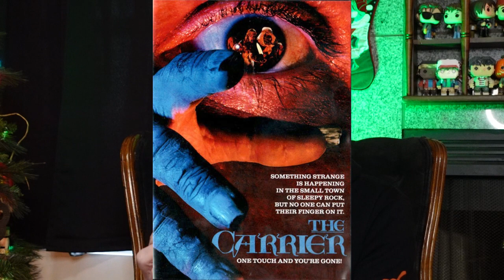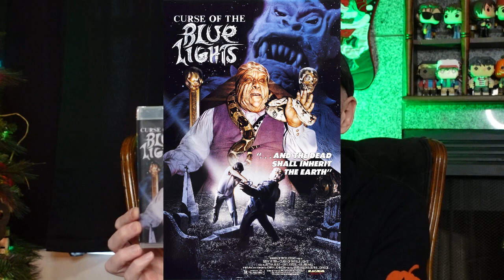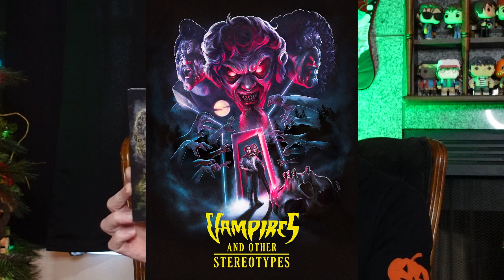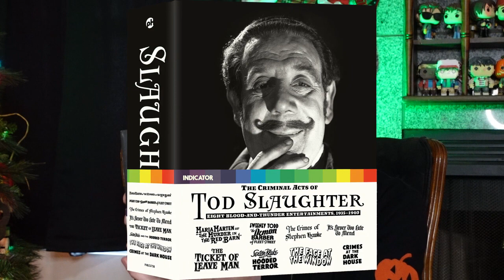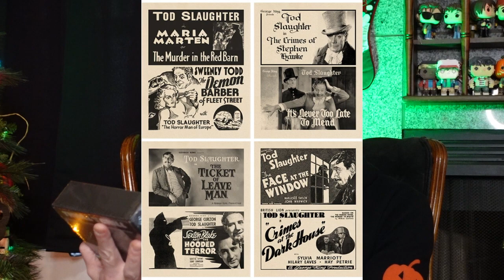Unboxing!: Grindhouse Video Haul 1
After years of buying physical media, we've finally recorded an unboxing video! For this installment, we're unboxing our latest Grindhouse Video Haul! If you all dig this, we've got more we could do in the future!

You can now also find us every Wednesday on Tingler Television at 6:30 pm CST/ 7:30 pm EST for our show 'Dollar Store Drive-In'! This is available temporarily through their YouTube channel, until we announce their new home! Be patient, it's coming.